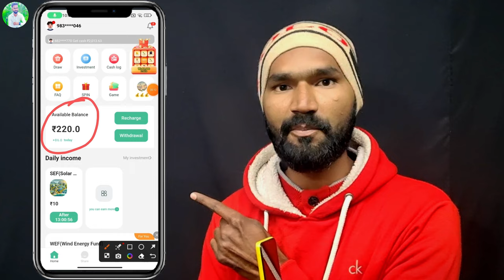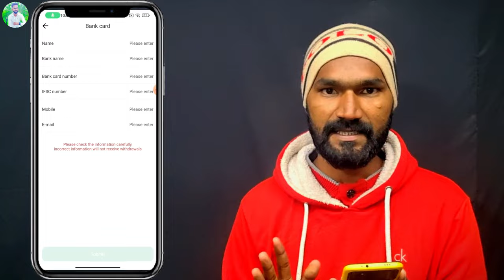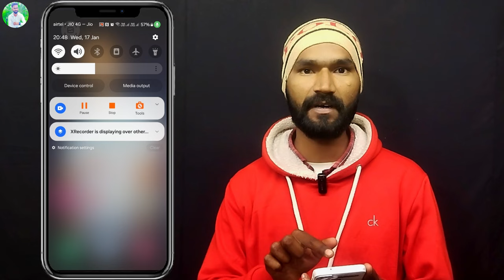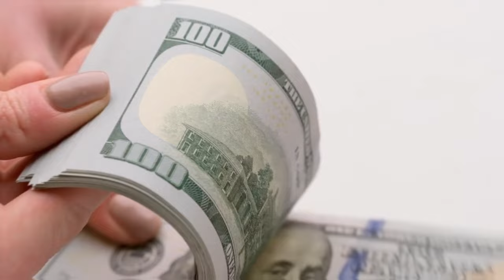Gov Invest App Real Or Fake | Gov Invest App Withdrawal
Refer Code👉05536e

Refer Code👉am4z93j

Refer Code 👉technicalrasul7

Refer Code👉84121984